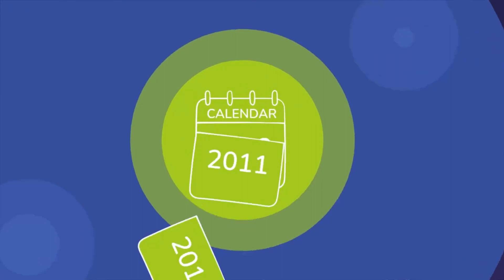Una introducción a Altmetric (Digital Science)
Digital Science es una empresa de tecnología centrada en la inteligencia artificial que brinda soluciones innovadoras a los desafíos complejos que enfrentan los investigadores, las universidades, los financiadores, la industria y los editores.

Altmetric rastrea, agrupa y visualiza métricas de atención en línea para búsqueda. Revelamos cómo y dónde la investigación influye en las personas y comunidades de todo el mundo.